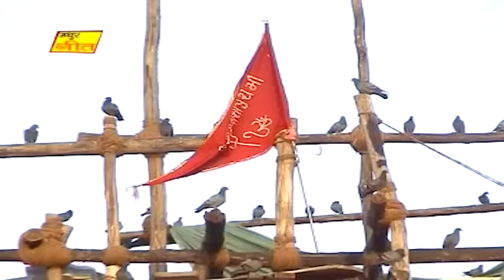कथा : आशापुरा माताजी री वार्ता (कथा) | Sant Gunesharam | Ashapura Mataji Katha | Rajasthani Katha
Katha : Ashapura Mataji Ki Katha (Part - l)
Singer : Sant Gunesharam
Producer : Narendra Manjani
Video Director : Murid Khan
Music Label : Madhur Geet Cassettes
Category : Devotional
Sub Category : Ashapura Mataji
DIGITAL PARTNER : RDC Media Pvt Ltd